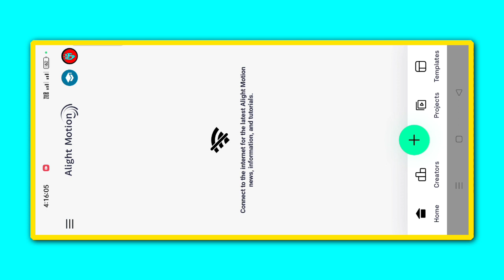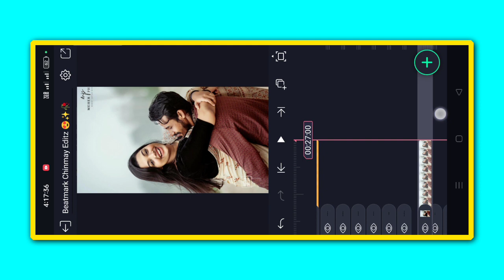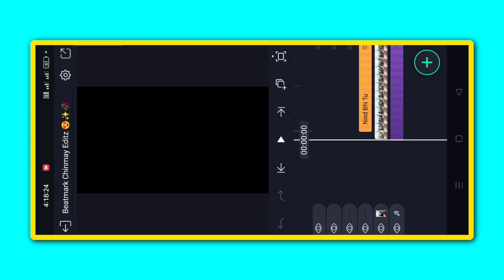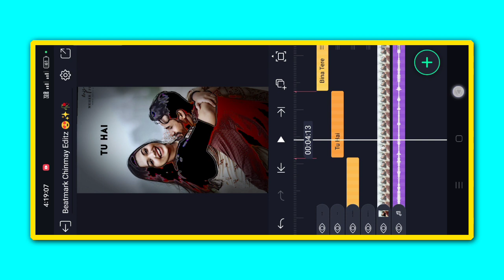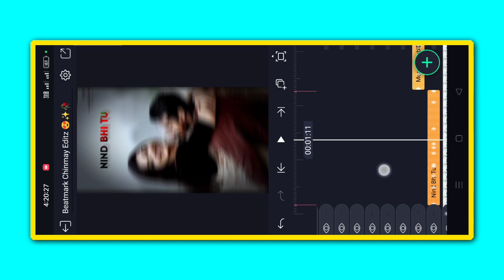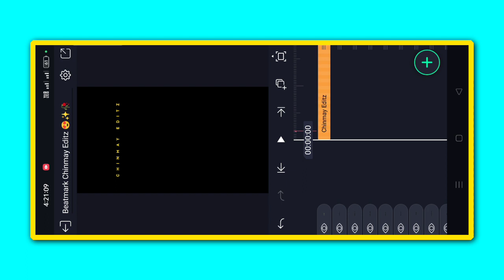Old Hindi Song Lyrics Status Video Editting Alightmotion !! Old Hindi Video Editting Alightmotion !!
Old Hindi Song Lyrics Status Video Editting Alightmotion !! Old Hindi Video Editting Alightmotion !! @ChinmayEditz